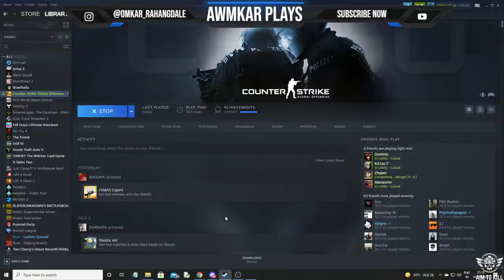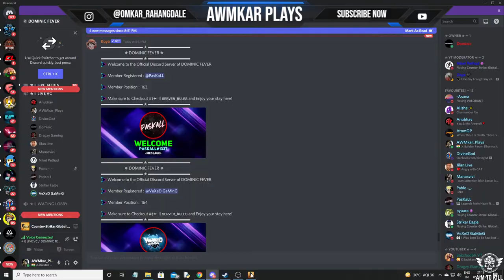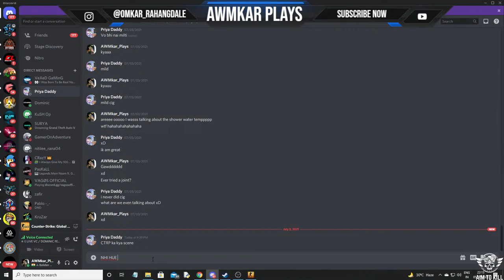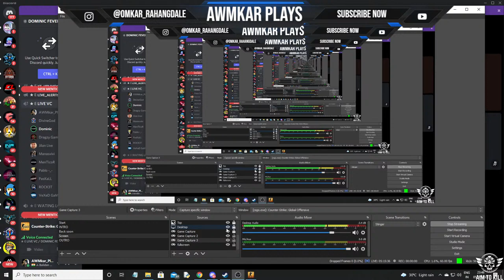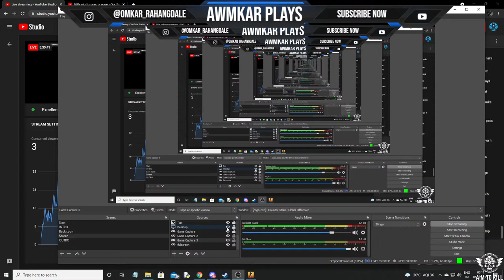LET'S PLAY LITTLE NIGHTMARES FULL STORY! MORE GAMES LATER A2K ❤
About me💫:

Name - Omkar Rahangdale
Age - 19
From- Mumbai
Currently Doing BScIT with 1 Maharashtra Armored Squadron NCC and part time live streaming on YouTube.

Gaming has been my favourite thing to do since childhood and I'm not the kind of person who has a lot of friends to go out with. My computer is like my safe space and gaming makes me feel so good no matter how bad my mood is.🙂
I decided to start streaming and content creating in 2020 and I hope you guys will support me in this journey!💯 I mainly stream GTA V RP and other games like NFS, Valorant, CS-GO and Rainbow6 Seige but if you want me to play any other game mention it in the comment section down  Your suggestions and requests are appreciated and always welcome❣

Specs:
🔥Processor -  Ryzen 7 1700
🔥RAM - Hyperx fury 16 gb 3200mhz
🔥GPU - Gtx 1660Super